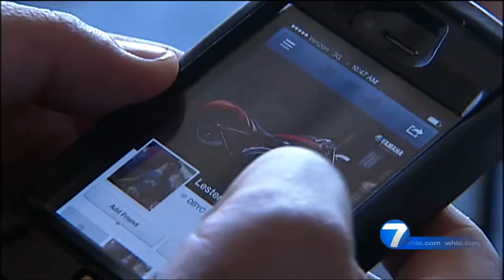Typhoon Haiyan Dayton Families Worried